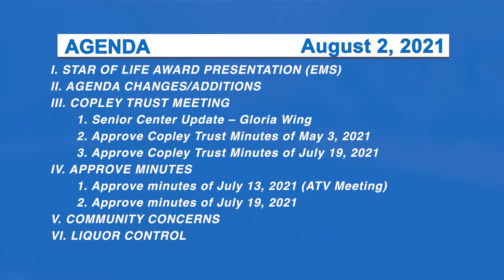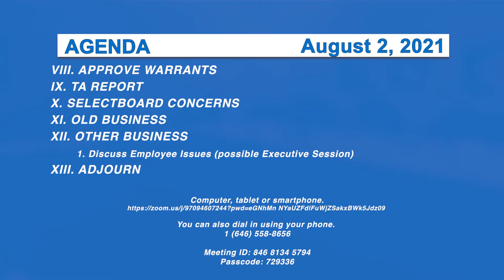Morristown Selectboard 8/2/21